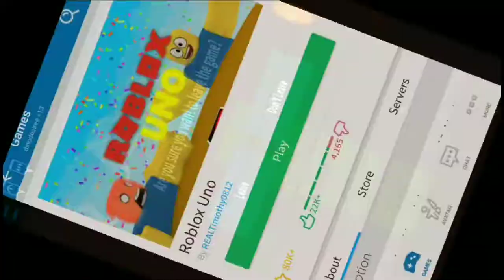Uno On Roblox!